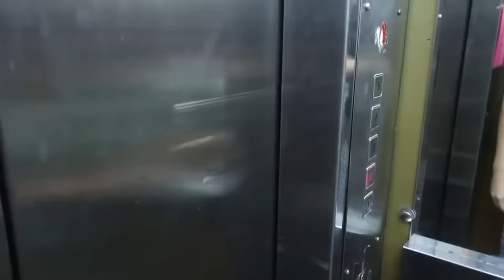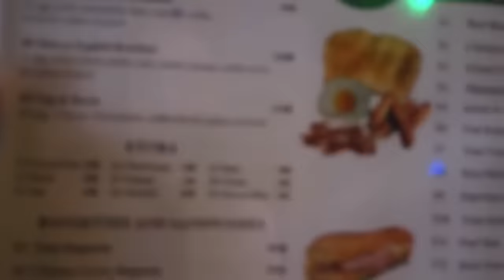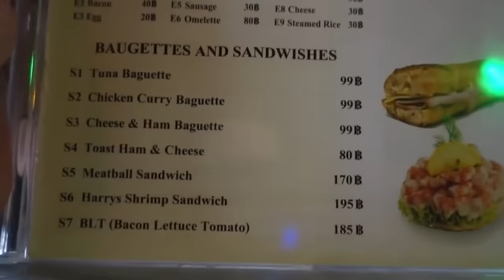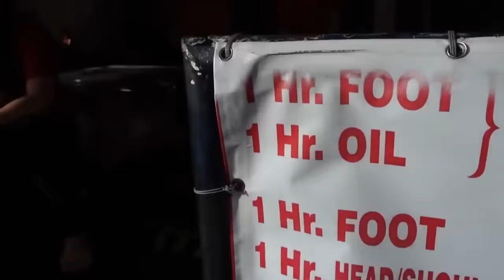Harry's Hotel in Pattaya $15/Night Includes Breakfast With Girls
Harry's is a very nice budget hotel and restaurant in Pattaya. This hotel was reviewed in 2017 but as far as I am aware not much has changed at this place. It is a very busy place, with a great location and in addition to the restaurant they also have a bar that is pretty happening at night too. This is a great place to stay for Cheap Charlie travelers.